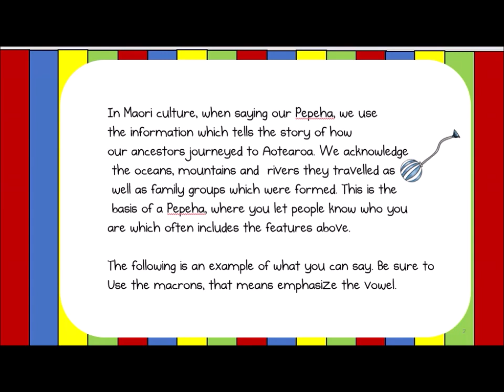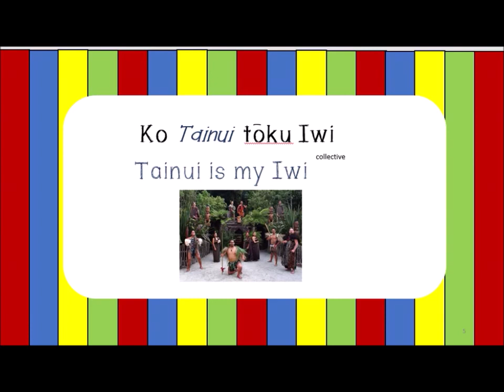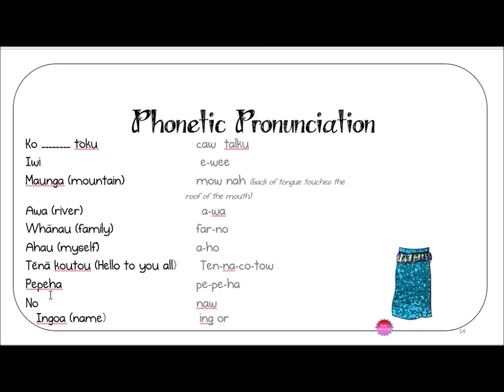Learn Your Pepeha Video Fun Creatives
This video explains a basic Pepeha when formally greeting people in Te Reo Maori. This can be adapted to your own. Note that the phonetic pronunciations are my own.

For young students check out the Power point and pdf resource here in my Fun Creatives store.